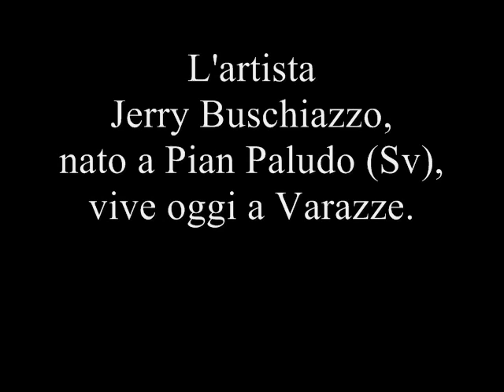Il pittore Jerry Buschiazzo (II)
Video dell'artista mentre spiega alcune sue opere